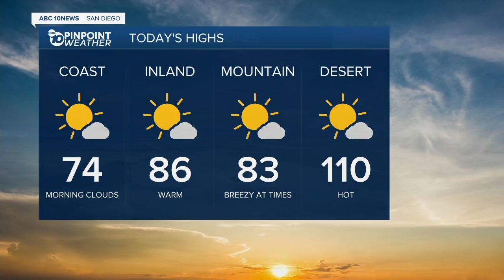10News Latest Headlines | July 16, 7am